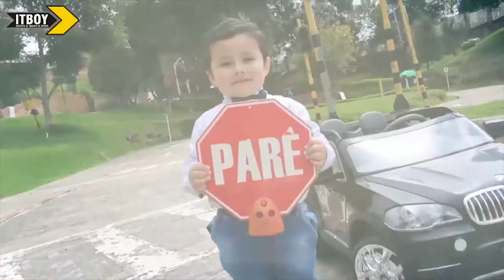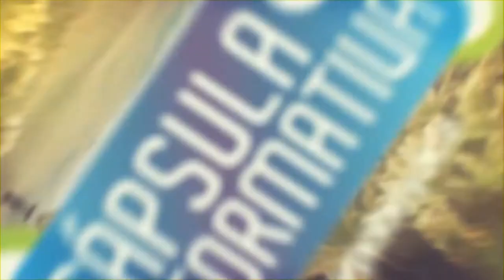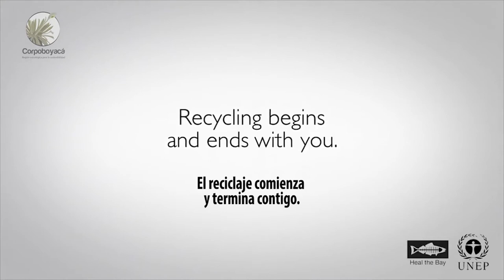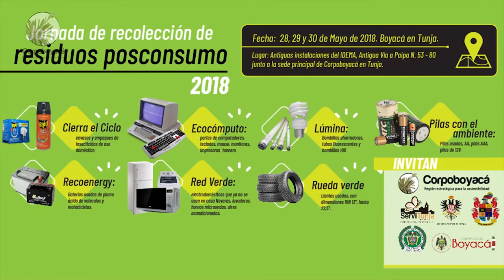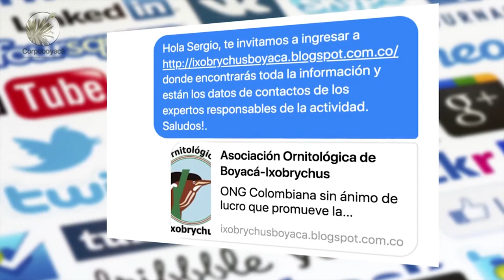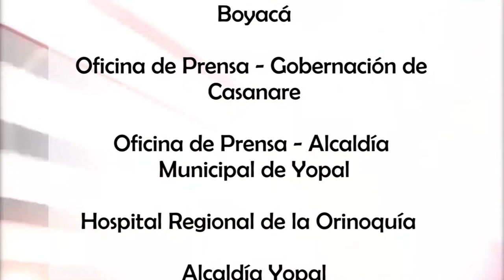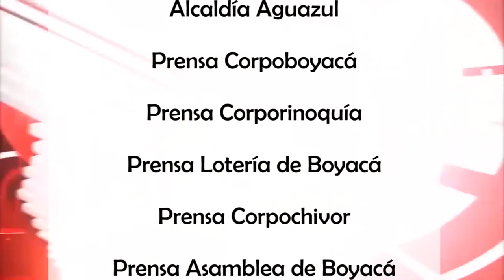Tv Noticias Boyacá y Casanare || Emisión 211 - 12 de Junio de 2018